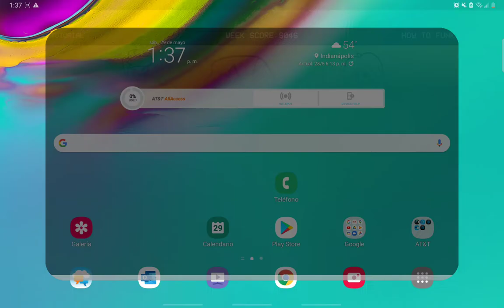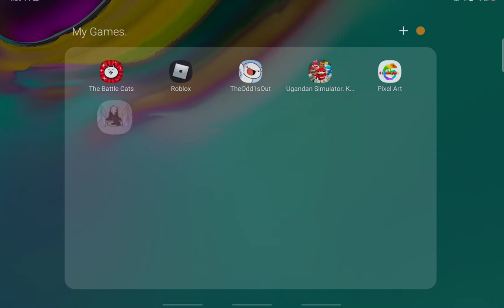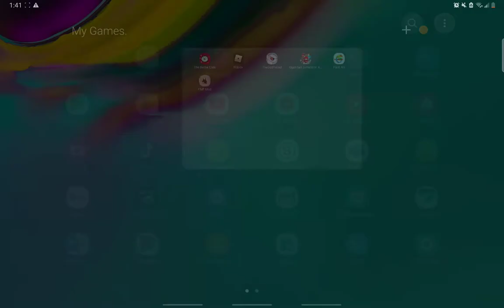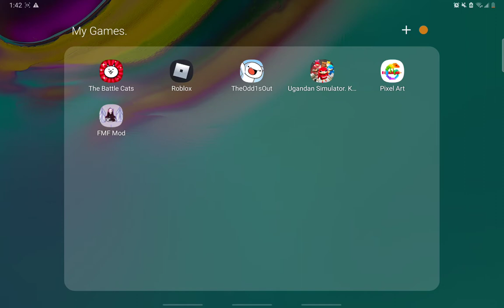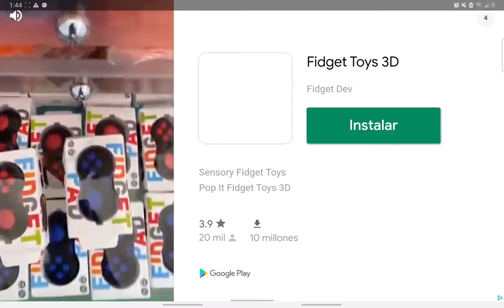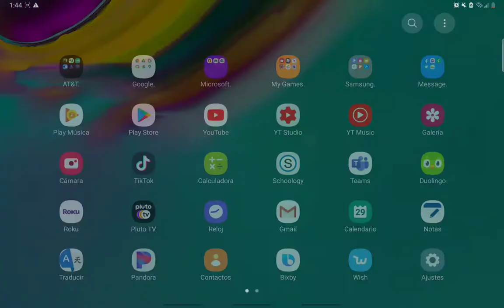Friday Night Funkin` V.S Pico.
V.S Pico.